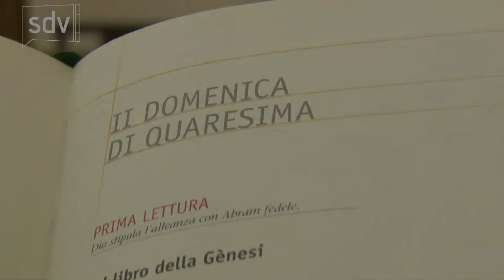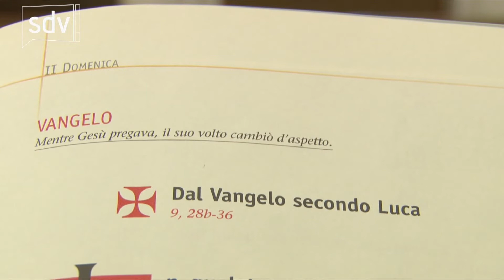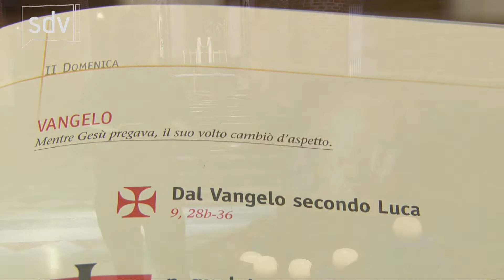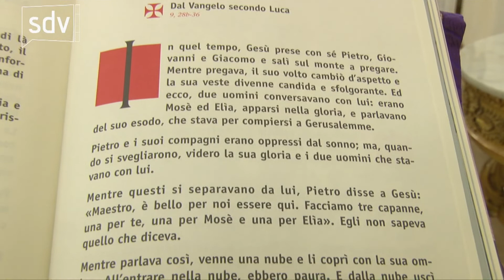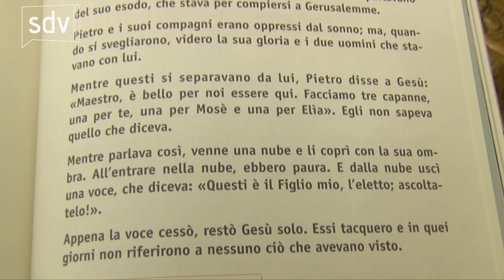Vangelo di Domenica 17 marzo 2019 - II del Tempo di Quaresima